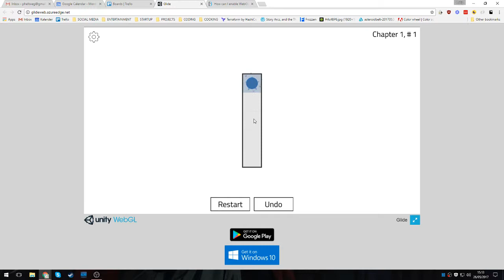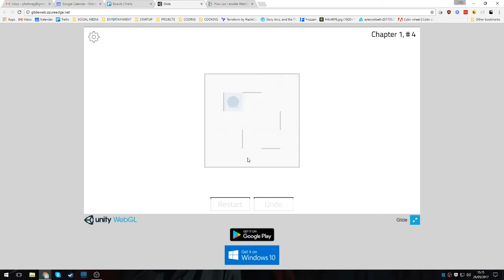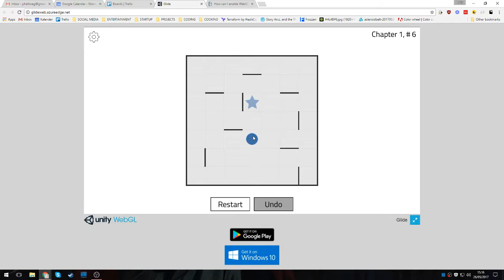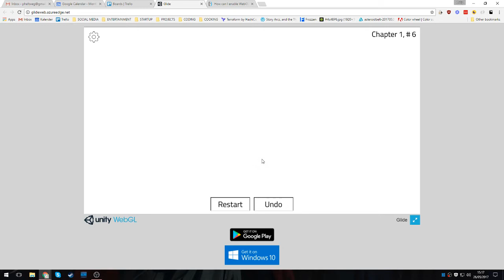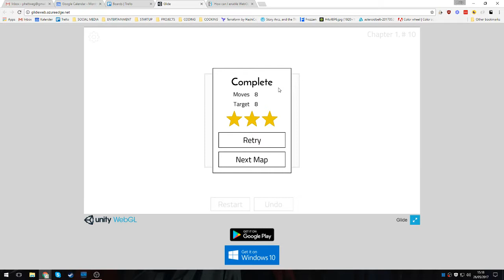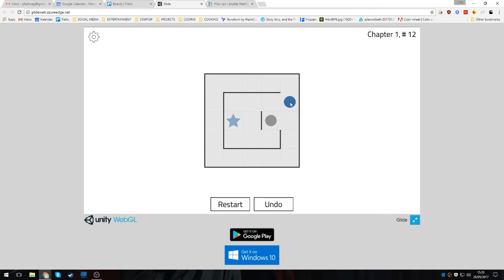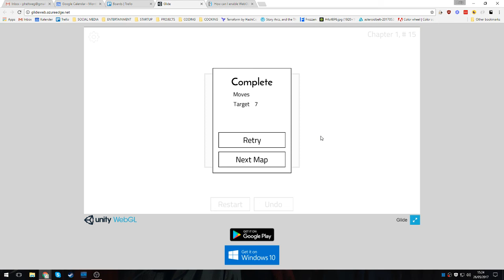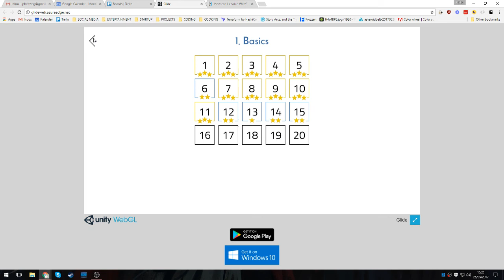Feedback Friday #239 - Glide